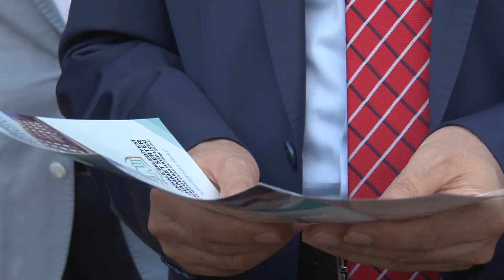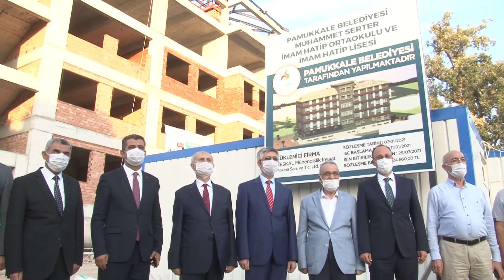PAMUKKALE BELEDİYESİ MUHAMMET SERTER İMAM HATİP LİSESİ VE ORTAOKULU ÖĞRETİM YILINA YETİŞCK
PAMUKKALE BELEDİYESİ MUHAMMET SERTER İMAM HATİP LİSESİ VE ORTAOKULU ÖĞRETİM YILINA YETİŞECEK